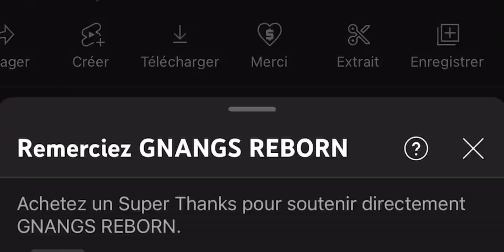Elle dévoile la grand-mère de sa sorcellerie : Revenant et Sirène